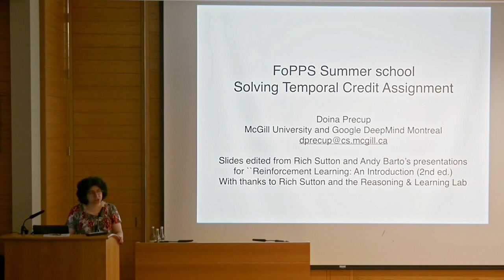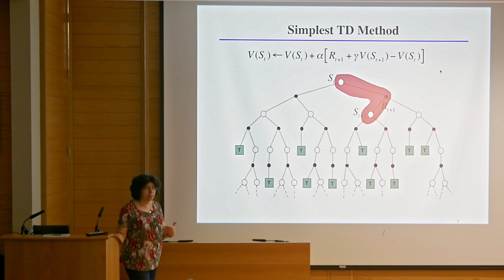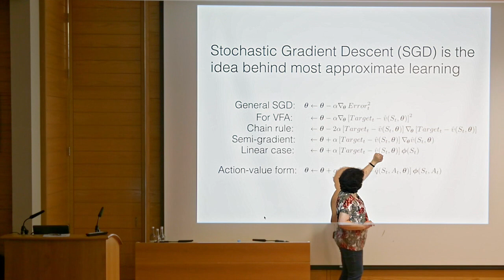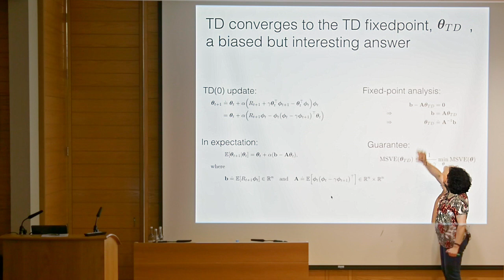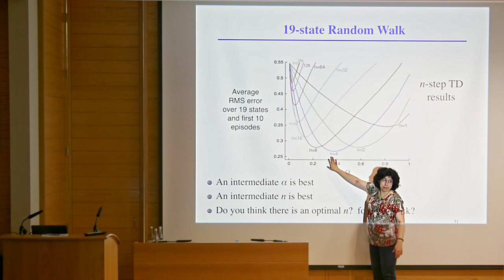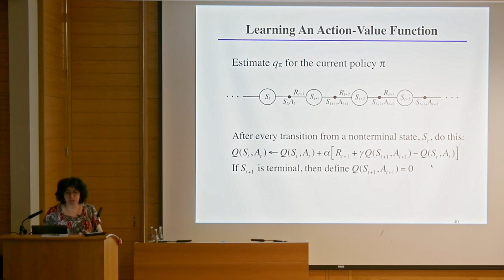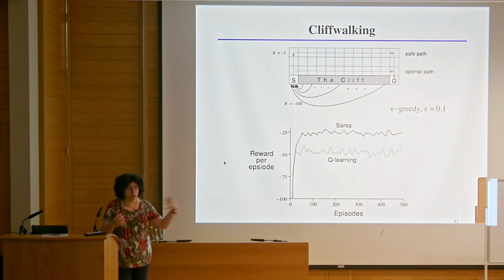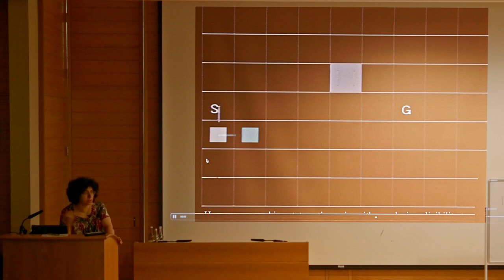Doina Precup: Reinforcement Learning III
Lecture 21, Friday 6 July 2018, part of the FoPSS Logic and Learning School at FLoC 2018 for further information.